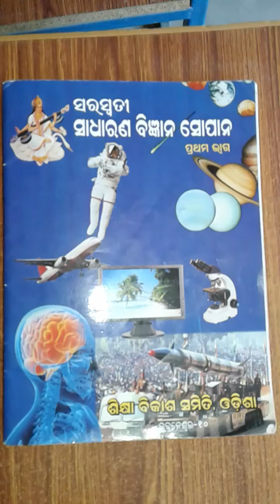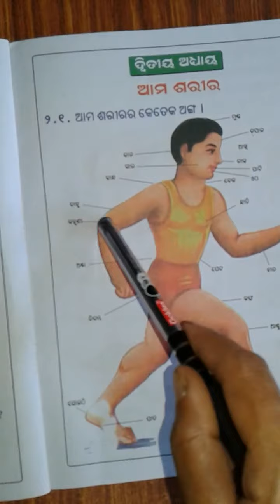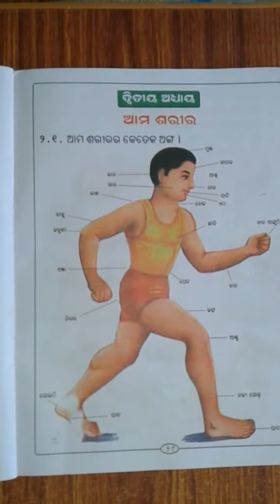class 1- Science